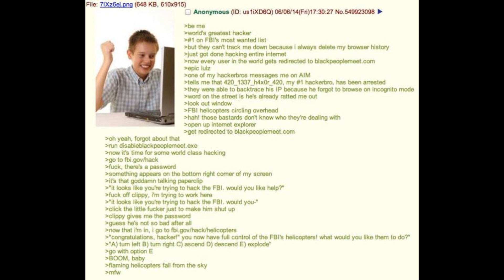World's Greatest Hacker - Greentext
4chan greentext